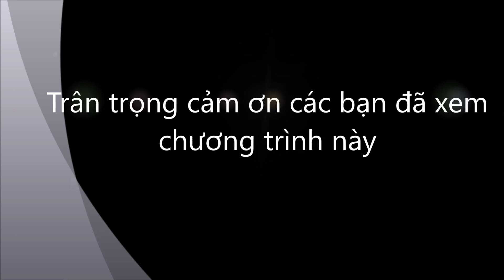Ký sự tết Canh Tý Mù Cang Chải (2): Dance Mông| Nkauj Hmoob seev cev| New Year dance H'Mong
Trong xu thế hội nhập, dân tộc Mông ở Mù Cang Chải thích nghi khá nhanh với cái mới, nhất là về văn hóa. Họ yêu thích những vũ điệu âm nhạc hiện đại mang âm hưởng dân tộc. Trang phục cũng được cải tiến cầu kỳ làm tôn thêm vẻ đẹp truyền thống. Chúng ta cùng xem video để cảm nhận nhé! Cảm ơn các bạn nhỏ: Lù Thị Bảo Linh, Sùng Thị Nu, Sùng Thị Cha, và Sùng Ngọc Ánh đã biểu diễn.